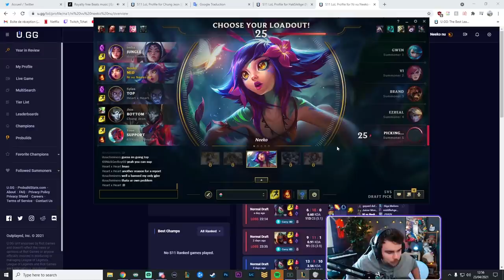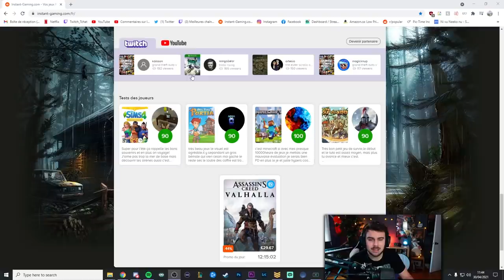Je dois IMPRESSIONNER mon DuoQ Coréen PLAT 4 ( Je suis sérieux )